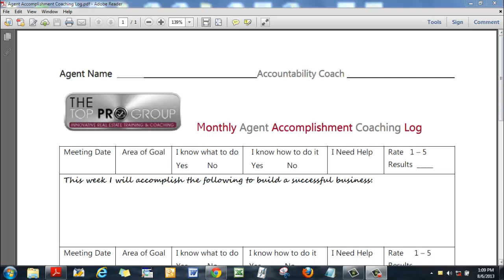Free Coaching Accountability Log | Real Estate Coaching & Training Planner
Free Company Coaching Planner PDF - Free Real Estate Company Coaching.
Here's how to get a free copy for your real estate company.

Welcome Real Estate Companies, this is Coach Carol Mazur. Today's Actionar® coaching video is titled Monthly Agent Accomplishment Company Coaching. This is a do it yourself log for companies to meet with their agents on a voluntary basis once a week and this company coaching form allows for 4 weeks.

The first thing you'll do is to schedule weekly coaching meeting dates with your agents. Usually the real estate agents will know what they want to work on. For example, if they have YouTube videos and they want to add links back to their real estate website URL, they'll tell you. You'll need to circle whether they know how to do the coaching task. If they don't know how, you'll need to direct them on how to learn to accomplish that goal.

If they already know what to do, circle that. Where it says I need help, can you direct them? Is there somebody in your company you can ask to train them or have the agent request coaching from them? When the agent returns you'll rate their result from one through five. Do you see where it says this week I'll accomplish the following to build a successful business? Let's use that same example "Add links in my YouTube videos back to the website" when you meet them after the end of the week you're going to rate them. Did they really get the job done or only partially done? Did they get a one or did they get a five for accomplishing their goal?

So, that's as simple as it is with this free company coaching accountability log. If your company has time to coach you'll want to be fair and offer the coaching to everybody. Also, should you decide to do the coaching. Yourself, of course it will be on a voluntary basis. On the bottom of the page are the agent goals for the month; did they reach 80% of the goals they were working on in the four weeks? The goal is to get at least 16 points!Free Agent  Coaching Accountability Log | Company Coaching & Training

Click Contact Top Pro Training on the top right. Chose a time that works for you and that's it!